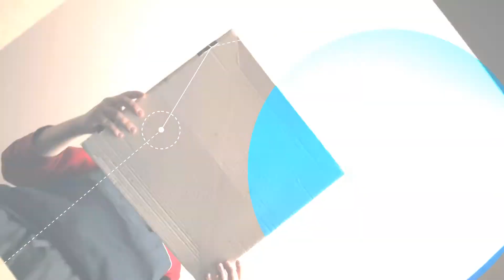FUNDES | Somos networking y conexiones para las Mipymes y nuestros aliados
Unidos construimos una Latinoamérica más fuerte.